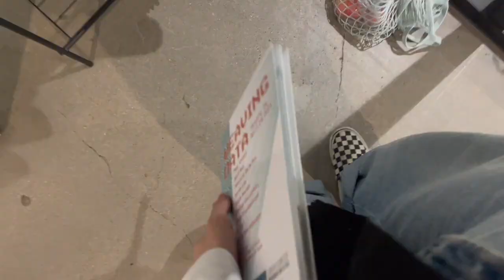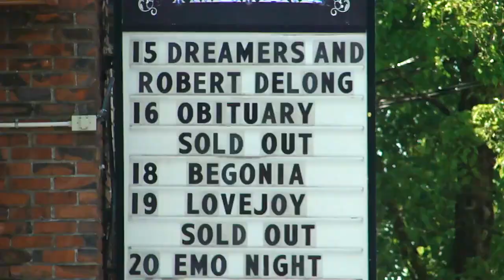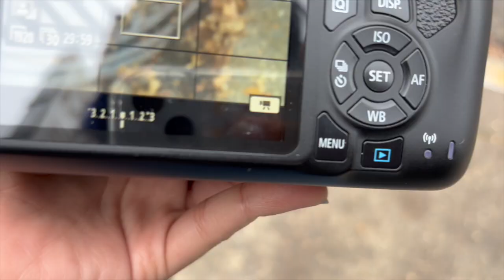✨Friends, Shows and the New Year✨ | Art Student Life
(This is a month late) Lmao. This was the oddest year of my life. I started posting again this year and it was pretty consistent. But after that it became this really weird world of "the friend that videotapes" and suddenly there was a sh!t ton of drama. Anyways, I'm out of there. Been done. Donezo.

Other than the mess of my spring semester, looking back, it was a really nice year. I moved in with my best friend/partner, I got a cat, I went to a ton of shows, I filmed a lot. It's been a solid year. Thank you for being here.

Acolyte by @/slaughterdoghouse